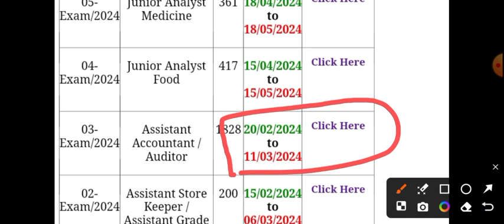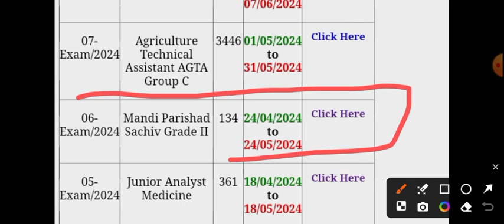UPSSSC|| PET 2024 | Vpo exam ||Vdo DV || Van daroga DV || New J.A exam|JA typing| all Upsssc exams